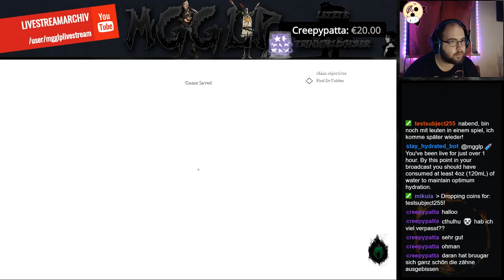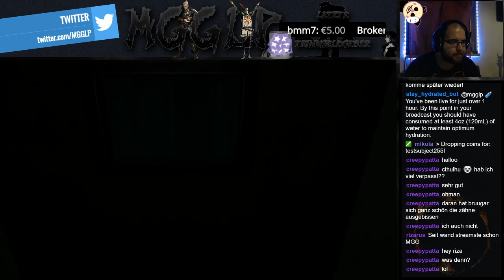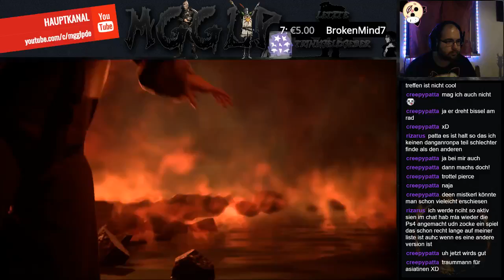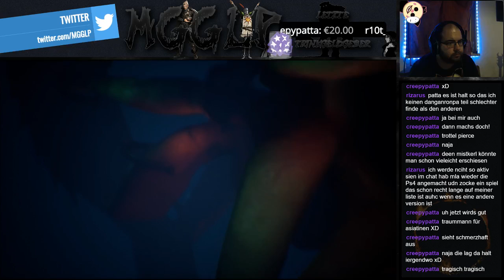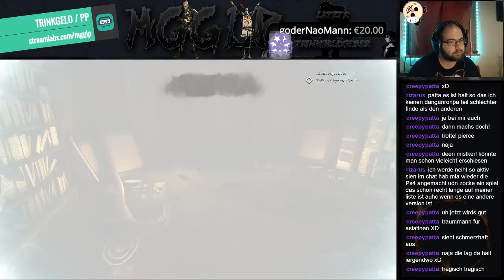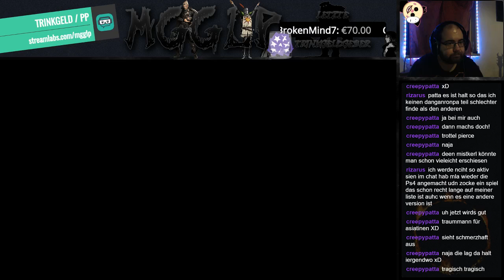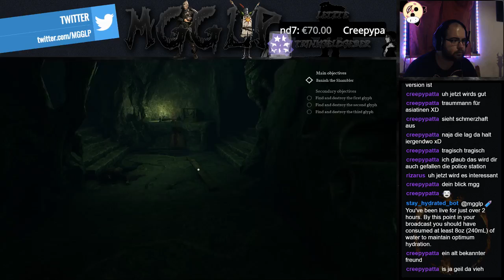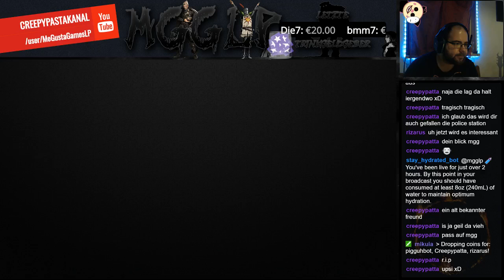Call of Cthulhu (2018) [#6]